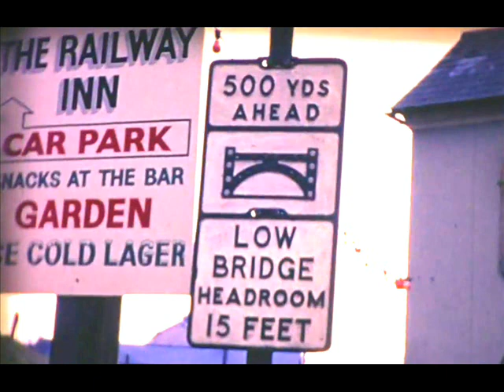UNIT The Girl From Buchenwald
Note: all tracks recorded under the names Academy 23 or UNIT are the property of DNA Records and protected by copyright, regardless of who wrote the works concerned. This is a track from our 7th EP Water, released in 2019. This is a true and accurate account of an encounter I had in 1987 with an elderly survivor from a Nazi concentration camp. The music alludes to (but never quotes from) works by J S Bach and Anton Bruckner. Thus the musical accompaniment is inspired by a Protestant (Bach), a Roman Catholic (Bruckner) and an atheist (me) to express sympathy and support for a Jewish lady.

Text and music by Andy Martin.

If you are interested in the work of 2 earlier groups, The Apostles (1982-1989) and Academy 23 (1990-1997), each related to certain members of UNIT, their complete recorded works can now be found on our Bit Chute channel. Type Bit Chute UNIT Andy Martin to locate it.

IMPORTANT NOTE: The PayPal address for our Band Camp and Lulu sites is now . In addition there are currently 12 books available. These are proper books in print, not fake, ersatz 'books' you see advertised on the internet these days as 'e-books'. They can be purchased from lulu.com. Type 'Andy Martin – Grange Hill' to locate them.